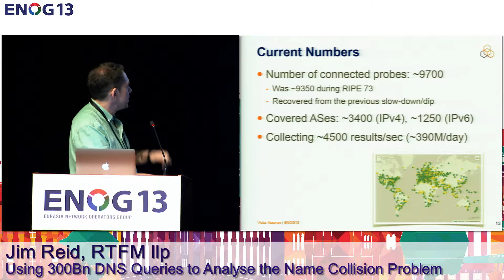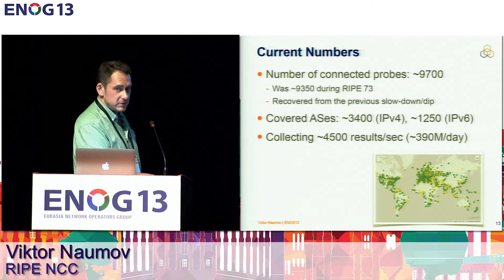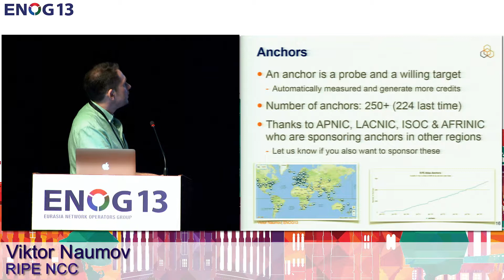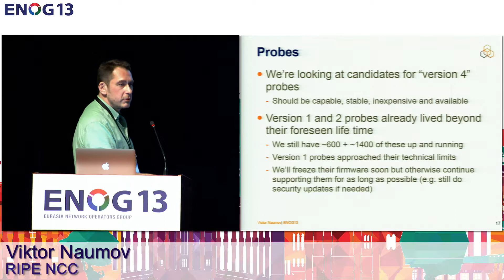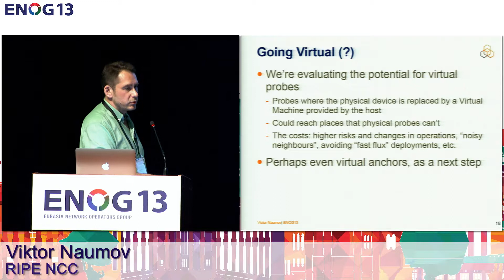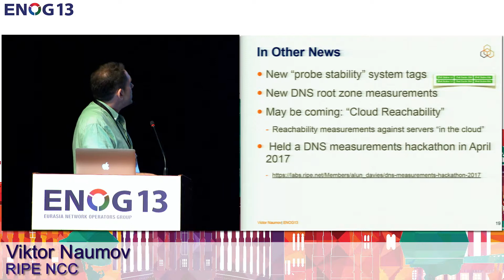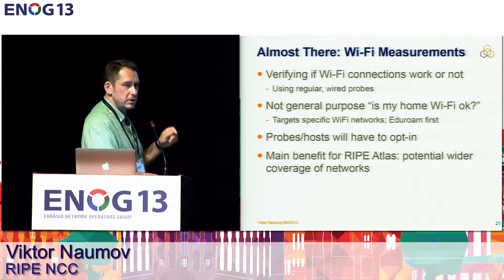ENOG 13: Viktor Naumov - RIPE Atlas (RU)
ENOG 13 / RIPE NCC Региональное совещание состоялось в гостинице Park Inn Pulkovskaya на 23-24 май 2017 года